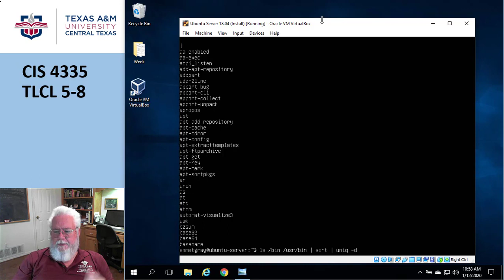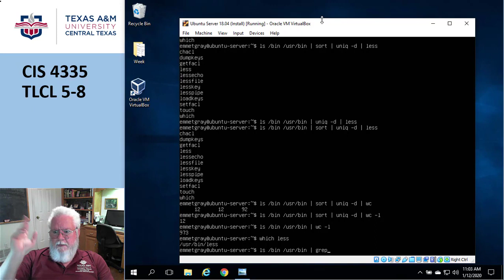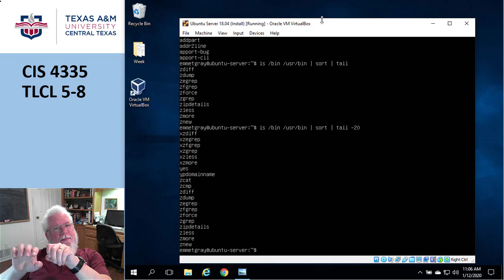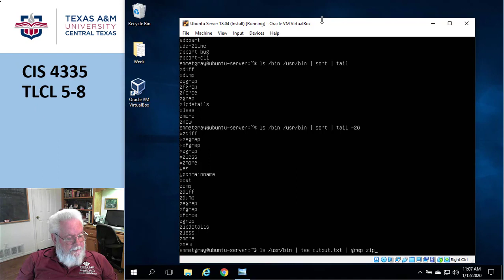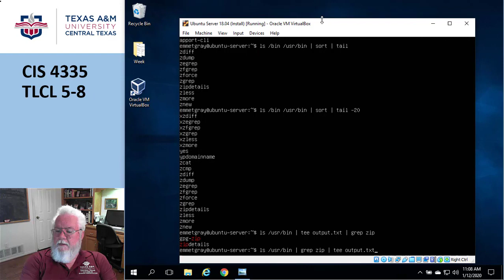CIS4335 TLCL5-8 Part4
CIS 4335 - UNIX Systems Administration
TLCL Chapter 5-8 (Part 4 of 6)